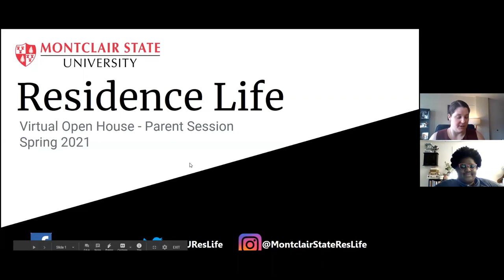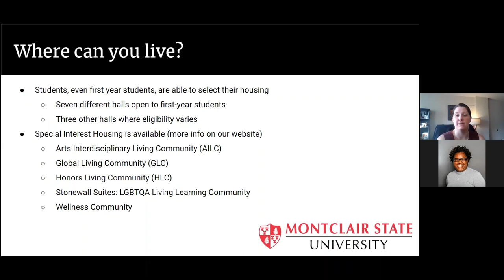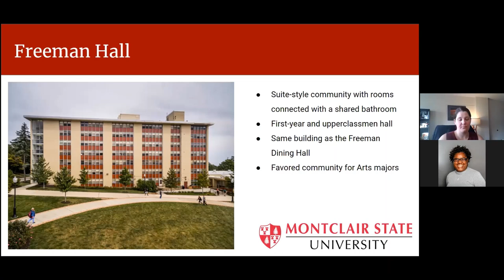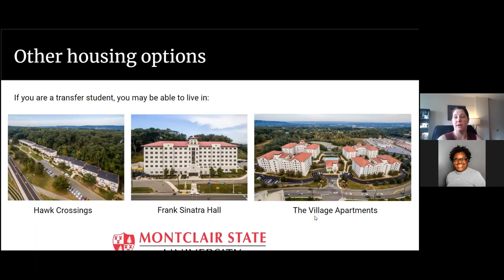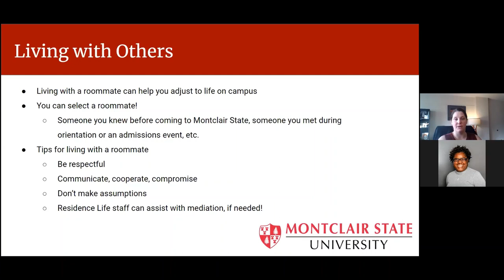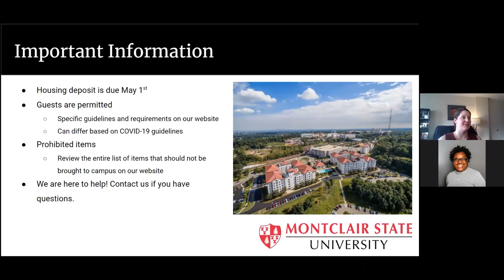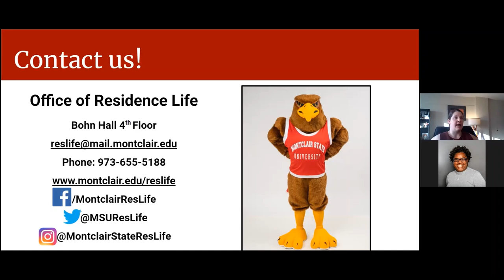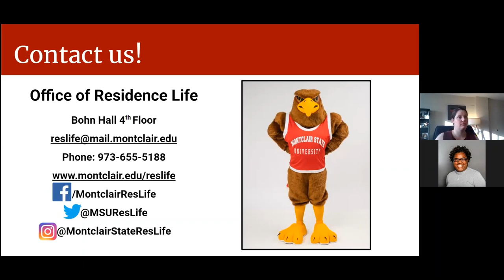Parent's Session Residence Life Webinar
At this webinar, exclusively for parents and families, you'll meet with staff from The Office of Residence Life and learn all about our residence halls, living communities, our dining options and more.